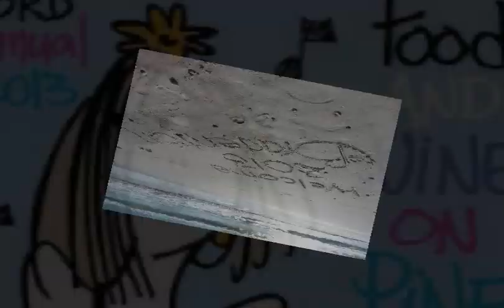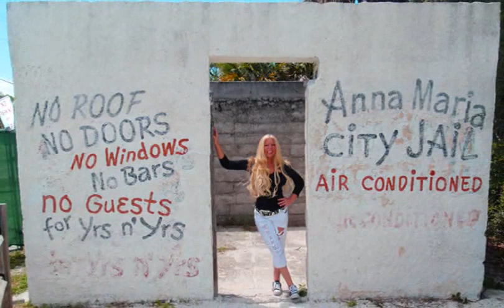Liz Wilde Goes to Food & Wine on Pine Anna Maria Island 2013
Liiz Wilde shows you her perspective on the island of Anna Maria in Tampa Bay..Island life, baby!